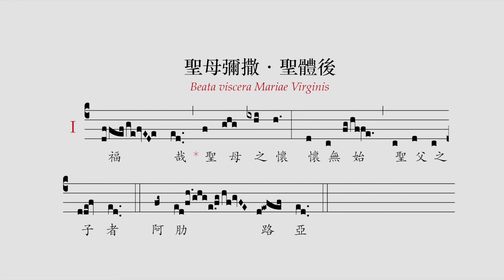〈聖母彌撒．聖體後〉/ Beata viscera Mariae Virginis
雷鳴遠神父編，出自〈聖母彌撒經〉
原曲：Beata viscera Mariae Virginis (Liber Usualis, p. 1263)